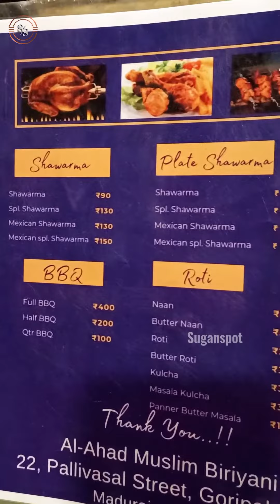🥰💥 பெஸ்ட் ஆன சீரகசம்பா பாய்பிரியாணி சாப்பிடணுமா | Al ahad muslim briyani